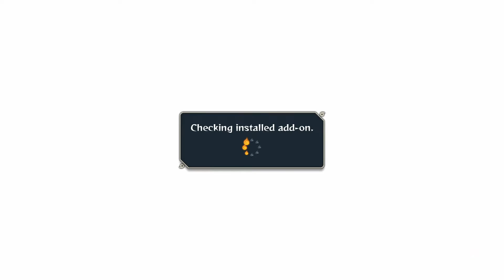THIS GAME IS DRY AF! - Naruto Ultimate Ninja Storm 4 Ranked | Raikage: Ay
Kingdom Hearts is coming back on this channel!